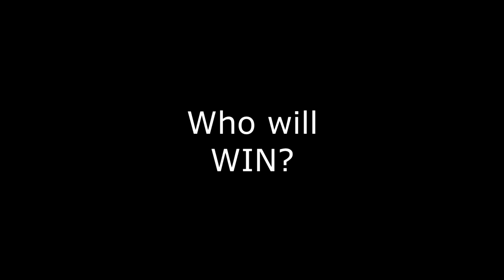DOHA 2019 Preview | TOP 10 100m MEN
Who will the gold medal in DOHA?

TOP 10 LEADERBOARD 2019 100m MEN:

1. Christian Coleman 9.81
2. Noah Lyles 9.86
2. Divine Oduduru 9.86
4. Justin Gatlin 9.87
5. Cranon Gillespie 9.93
5. Akani Simbine 9.93
5. Arthur Cissé 9.93
8. Zharnel Hughes 9.95
9. Yohan Blake 9.96
9. Aaron Brown 9.96

- Video Sources -